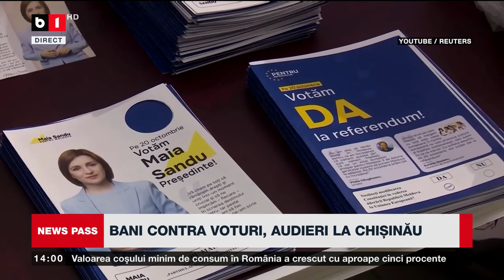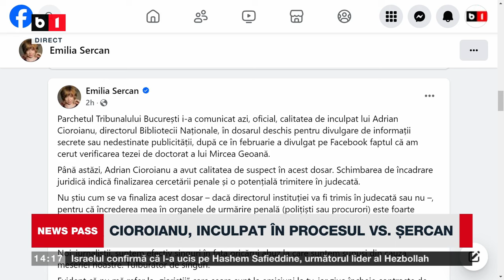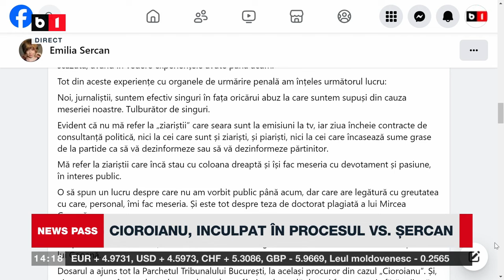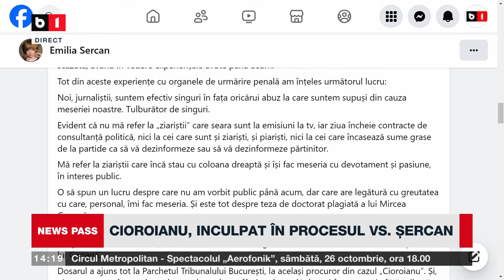NEWS PASS. BANI CONTRA VOTURI, AUDIERI LA CHIȘINĂU. AFACEREA CU PARTIDE, CEA MAI PROFITABILĂ P3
SUA, ÎNGRIJORATE DE ALEGERILE DIN REPUBLICA MOLDOVA. CIOROIANU, INCULPAT ÎN PROCESUL VS. ȘERCAN. SUME URIAȘE ÎN CONTUL PARTIDELOR, DE LA BUGET.